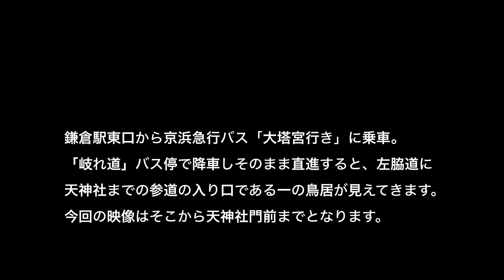鎌倉 早朝の荏柄天神社 門前まで歩く【KAMAKURA】Walk to the gate of Egara Tenjin Shrine.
久々の投稿です。めっきりと朝晩と冷え込むようになりましたね。
今回は二階堂にある「荏柄天神社」までの散歩動画です。ここは御祭神として「菅原道真公」をお祀りしていることで有名な神社です。合格祈願として受験シーズンは特に多くの人が訪れます。

一般的なアクセス：
JR鎌倉駅東口　京急バス5番乗場。
鎌倉20「大塔宮 行」に乗車し「天神前」にて下車。

※ チャンネルでは他にライブカメラ映像の配信もしております。

※ Twitterもやっております。お気軽にフォローください。

撮影機材：
GoPro HERO9 Black + Max Lens Mod
Apple iPhone SE 第2世代 (予備)
INKEE Falcon (ジンバル)
ZHIYUN CRANE M2 (ジンバル予備)
動画編集：
Blackmagicdesign DaVinci Resolve 17
Apple Mac mini Late2020 (編集・エンコード)